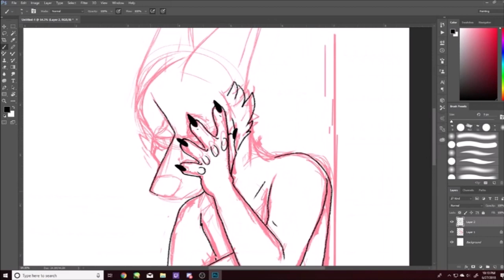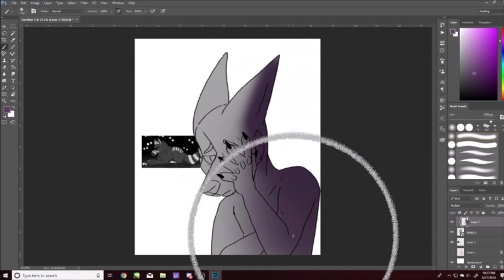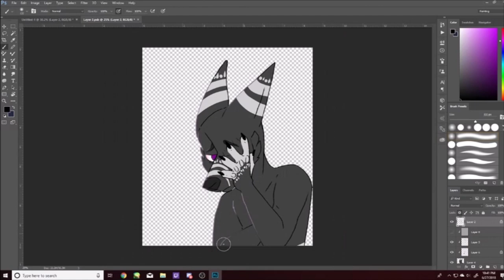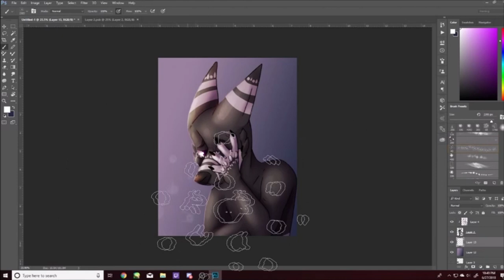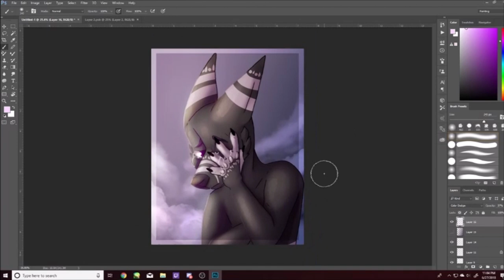If I'm To Die (vent) - Speed paint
im fine just a little sad is all